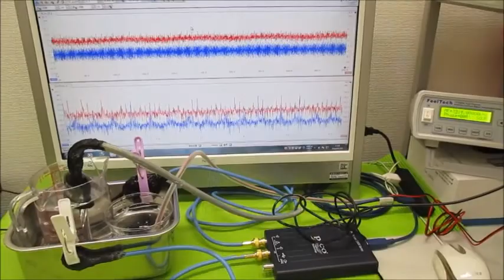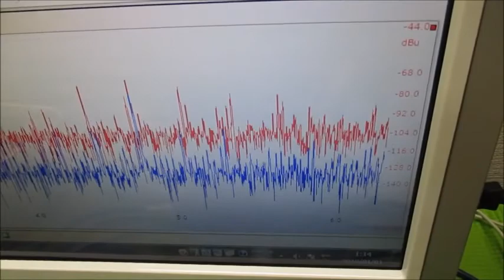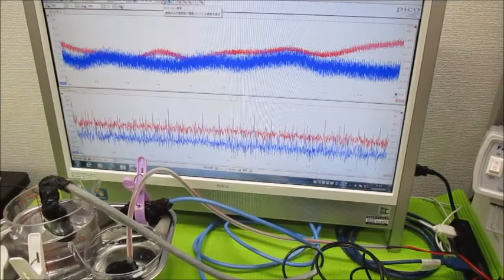‹‹超音波伝搬現象の分類：：超音波実験››